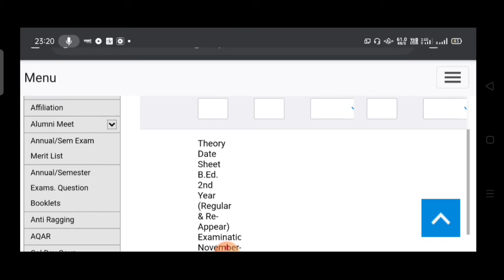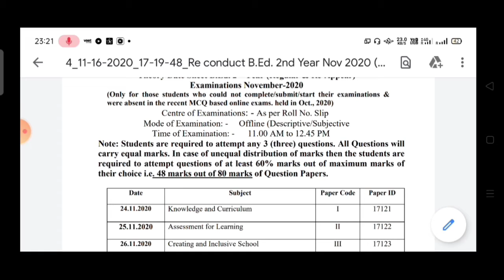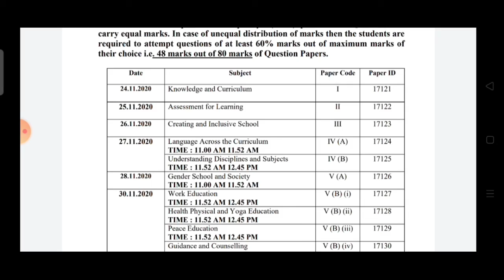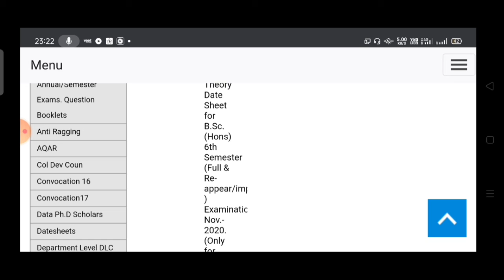MDU Good News !! Jiske Online Exam Rah gye the Uske ek baar fir last Chance !! Hurry up !! Date s